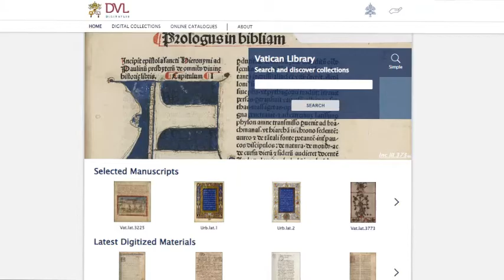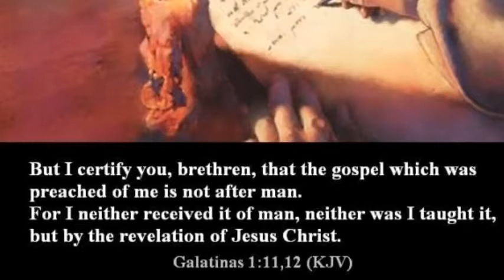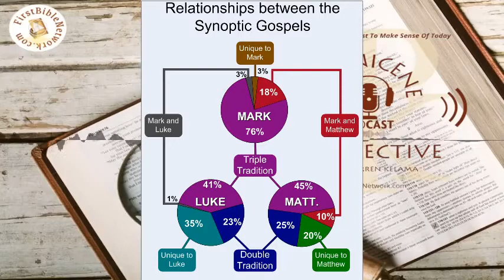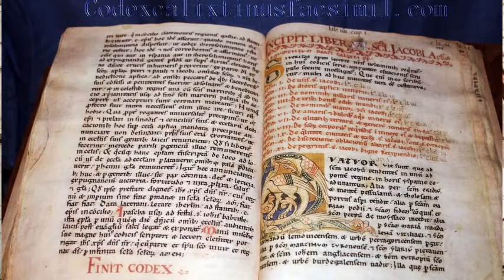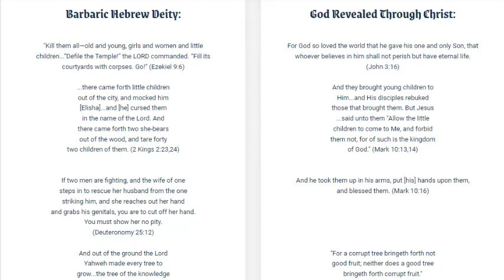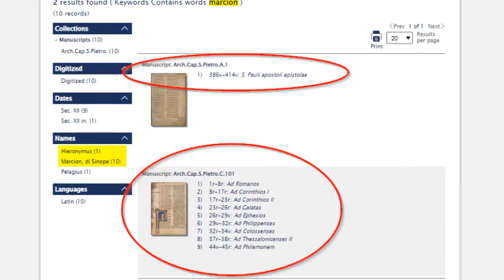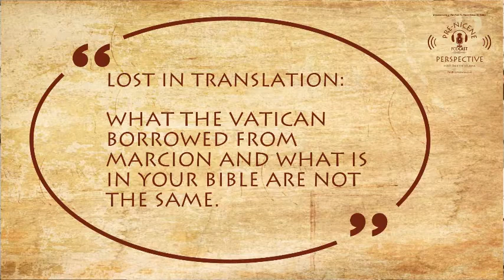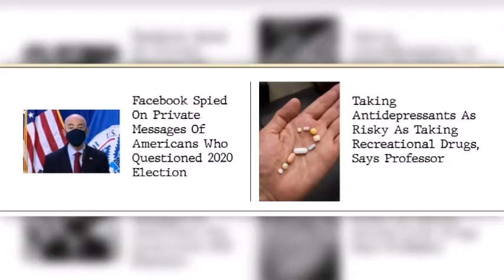Marcionite Church 'Concerned' After Vatican Library Links It To St. Jerome Translations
According to archives released by the Vatican library, the original Greek source material used by St. Jerome to translate the apostle Paul's epistles into the Latin Vulgate Bible were obtained from the Marcionite Church in the 4th century. But it bears little resemblance to what's in your bible today. In this episode we journey back in the past to get the scoop on a still-evolving story of strange bedfellows, creative editing and a mysterious release from the Vatican library.